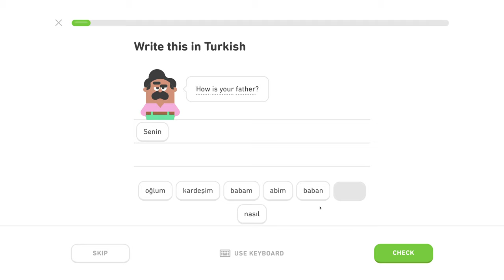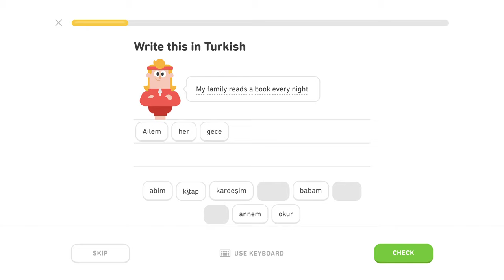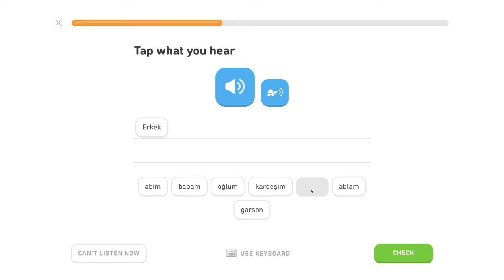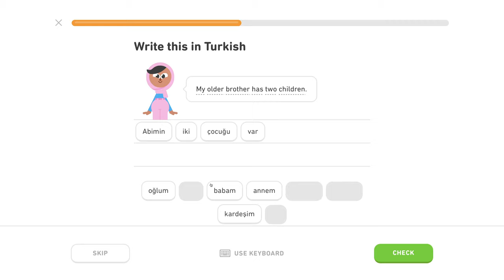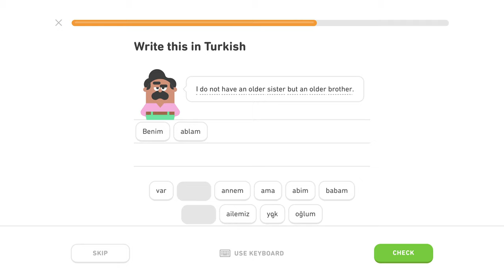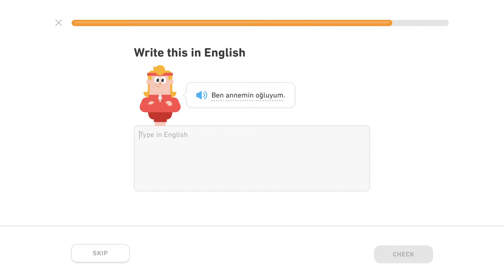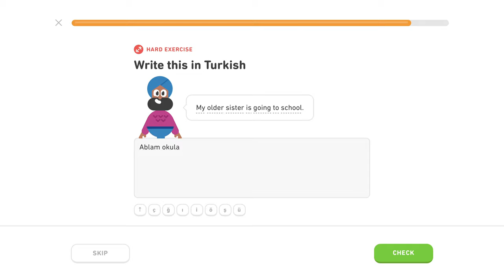🇹🇷 Rodina - Level 2/5, lekcia 0/3 - Turecky s Yetim